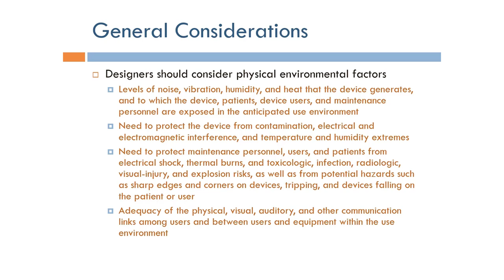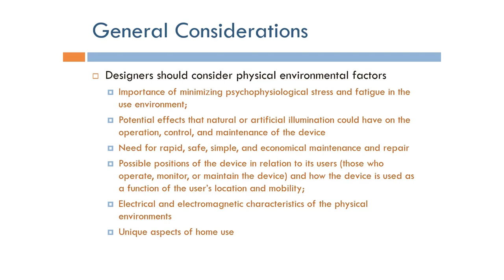Human Factors Engineering: Physical Environmental Factors (Arabic Narration)